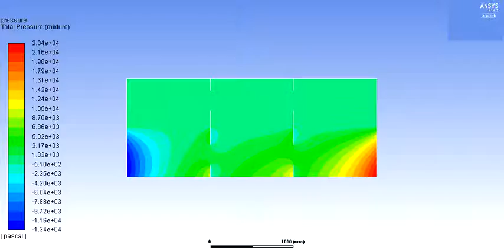Tank Sloshing Analysis with Baffles (Pressure Contours)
Contours of pressure during sloshing indicate the convergence of the steady-state load condition.